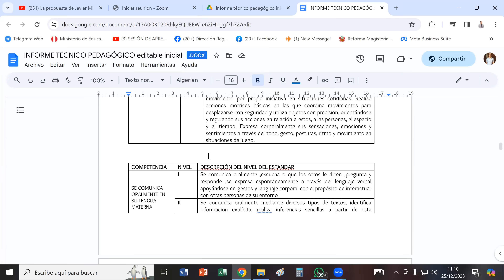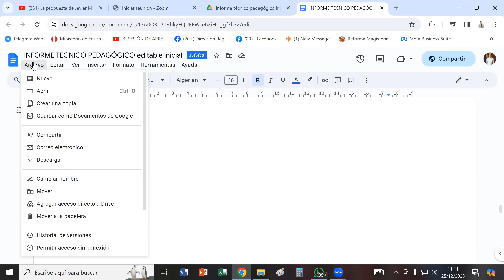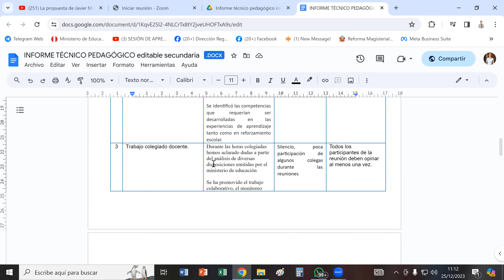Informe técnico pedagógico modelos inicial primaria secundaria